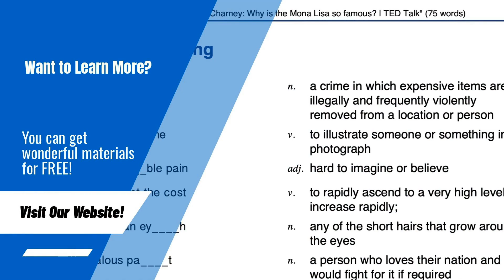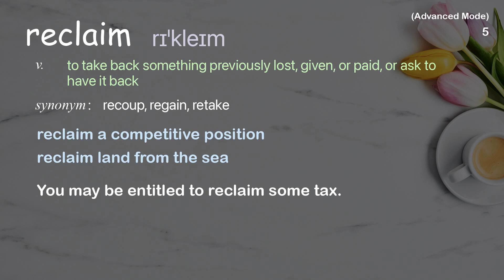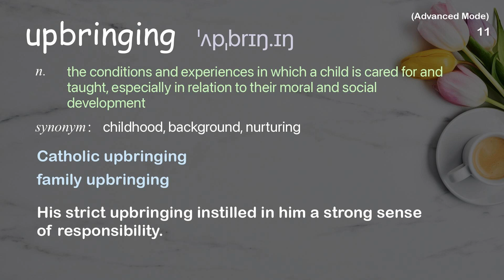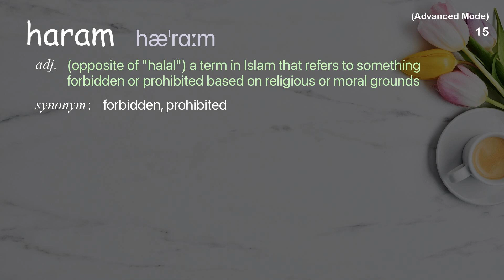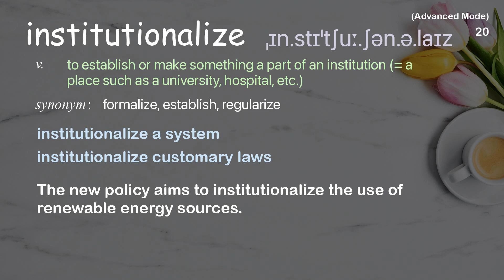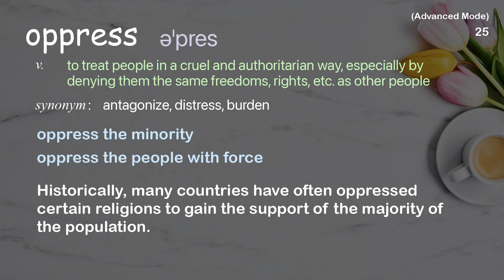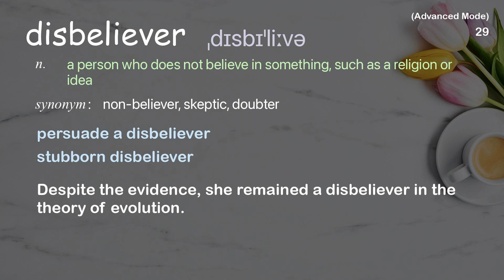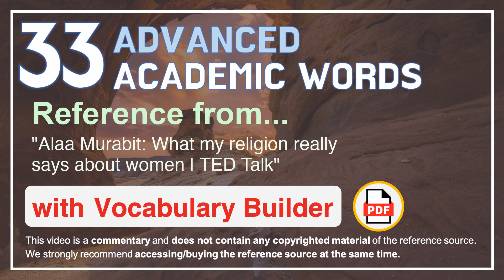33 Advanced Academic Words Ref from "Alaa Murabit: What my religion really says about women | TED"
■PLEASE NOTE

■Reference Source
Alaa Murabit: What my religion really says about women | TED Talk